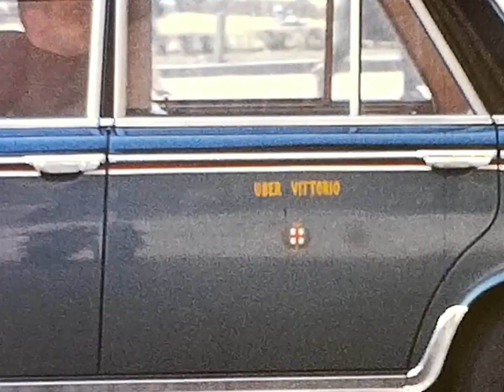Milano 1964 La vita in pieno centro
La vita nel centro di Milano nelle Piazze Duomo e Duca d'Aosta riprese nel Novembre 1954